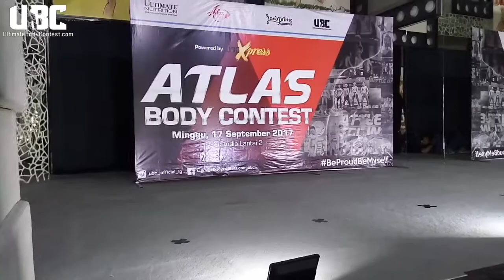"ULTIMATE BODY CONTEST" ATLAS SURABAYA 17 SEPTEMBER 2017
Kali ini Ultimate body Contest berada di kota Surabaya, tepatnya di Atlas Sport Club Surabaya yang diselenggarakan pada tanggal 17 SEPTEMBER 2017. Bagi kalian yang mau tau info jadwal lengkap bisa kunjung Ig